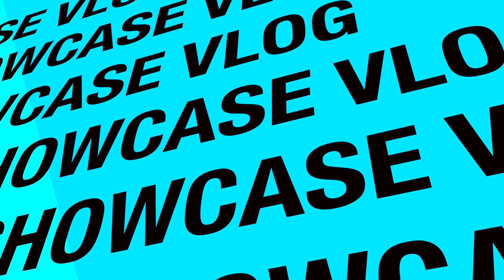Showcase Vlog 2019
By popular demand, we decided to create our first official vlog!! This video follows PAC senior Nicole and PAC junior Holly throughout their day at our annual company showcase. Here's a glimpse into what goes on before, during, and after one of our favorite days of the season!!

In one week we'll be headed to Starpower Nationals in Atlantic CIty, New Jersey! Keep an eye out for more videos coming soon :)